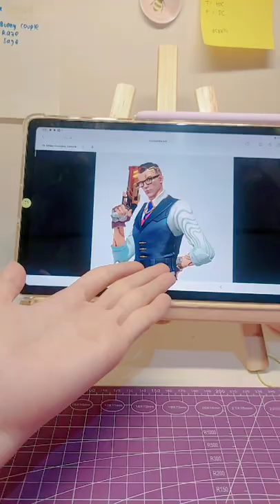Chamber Valorant Inspired Amigurumi (Boneka Rajut)